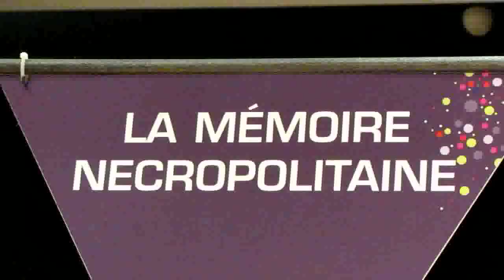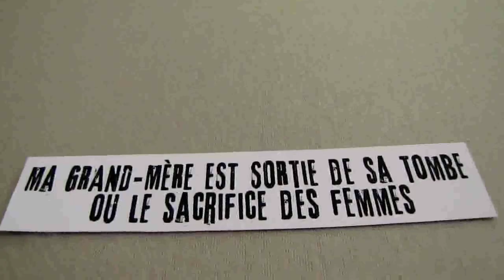La vie du Salon de la Mort sur TV28 (2ème partie, version intégrale).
Reportage web télévisé de la web tv francilienne - Réalisation journaliste Eric Minsky-Kravetz. Deuxième partie, diffusé en 4 partie.
Parcours à travers le premier Salon de la Mort qui s'est tenu pendant trois jours, les 8, 9 et 10 avril 2011 au Carrousel du Louvre à Paris, salon grand public ayant pour vocation de faire tomber les tabous autour de la mort, réunissant des professionnels de l'offre funéraire, mais aussi associations, organismes officiels et institutionnels, et quelques artistes pour la partie culturelle de la manifestation. Une vingtaine de tables rondes et de débats animés ont été également proposés lors de ce salon qui pour sa première édition a reçu environ 15 000 visiteurs. Diverses interviews dont André Chabot.
Reportage web télévisé de 87 minutes (diffusé en 4 parties) du 7 avril 2011 à Paris de la web tv d'Ile-de-France tvidf.

Voir la totalité de ce reportage sur la web tv francilienne ou sur la web tv eurélienne et sur Youtube en 4 parties.